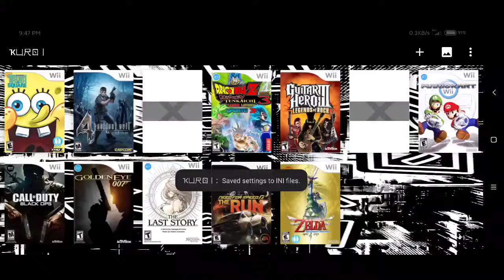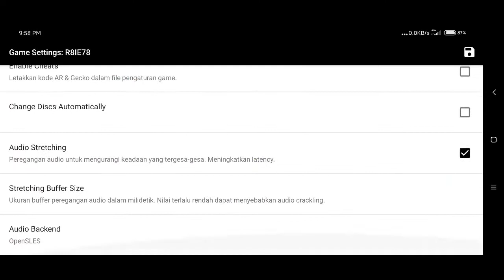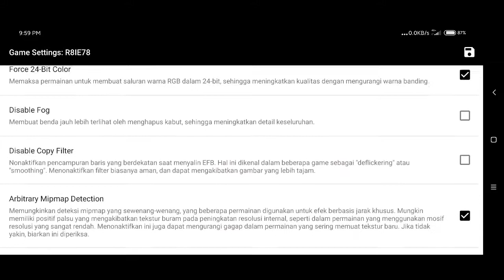Spongebob's - Truth or square (dolphin kuroi andriod emulator)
Im using black shark 3
sd865
8gb ram

Hello guys this si spongebobs truth or square 🧽🧽🧽

how to play :
Download dolphin you want to use and then download
part 1 and 2 of the gane...
after download you need to extrct it using zarchiver apps (you can download it the playstore)
after extrct  part 1 you will get .iso then add it in the dolphin emulator and play 😊😊🤟

thank you and happy gaming
keep safe😷😊😁🎮🎮🎮